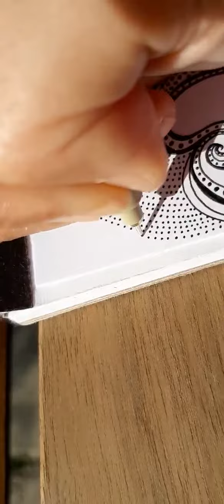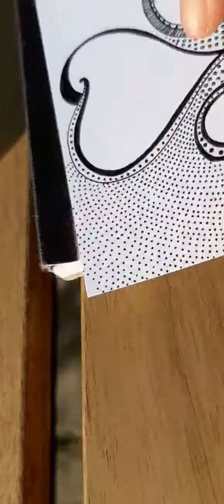My morning dose of mindfulness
I just had my morning dose of mindfulness, fueled with a 2nd cup of French roast☕
I feel blessed 🙏

It's these simple pleasures these days that are giving me courage and deepening my trust in the Universe.

That this too shall pass and we'll come out more connected and aware as a collective 💫🌎🌼 What simple pleasures are your daily dose of strength and trust?